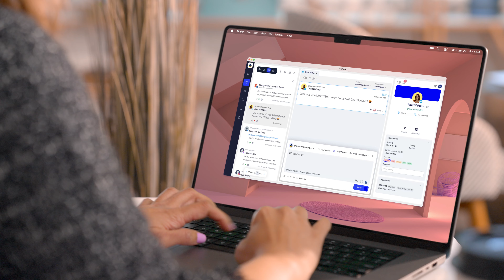Can't manage social media? 👉 Get Nextiva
Tired of managing multiple logins across your company for all your brand's social media channels? With Nextiva, you've got one place to manage your team across all social platforms.

Nextiva helps you... 👉
  ✔️ Monitor your brand reputation
  ✔️ Enable your team to manage business profiles
  ✔️ Stay informed on competitor social activity